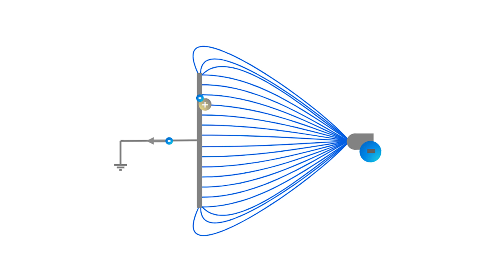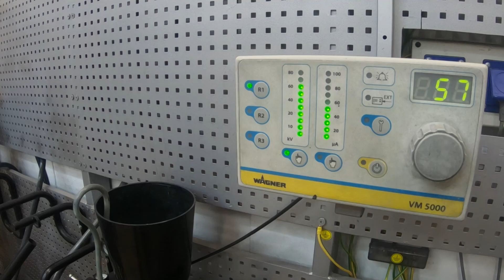Kúzlo elektrostatického striekania farieb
Okrem úspory materiálu, peňazí, času a životného prostredia získate aj dokonalú kvalitu nástreku. To je kúzlo elektrostatiky a o nej sa dozviete v tomto videu viac.

Radi Vám pomôžeme s návrhom ideálneho riešenia konkrétne pre Vás. Ozvite sa nám a dohodneme si stretnutie :

00:00 Úvod
00:16 Čo je elektrostatika
00:52 Aké sú výhody elektrostatiky
01:27 Podmienky pre ideálny nástrek
02:37 Možnosti aplikovania
03:14 TECHNIKUM je tu pre Vás

Okrem úspory materiálu, peňazí, času a životného prostredia získate aj dokonalú kvalitu nástreku. To je kúzlo elektrostatiky a o nej Vám dnes poviem niečo viac.

ČO JE ELEKTROSTATIKA?
Elektrostatiku každý iste poznáme ako elektrický šok, keď vystupujeme z auta, alebo neustále usádzanie prachu na elektrických spotrebičoch.
Môžu za to nabité častice. Rovnako nabité častice sa navzájom odpudzujú a opačne nabité častice sa navzájom priťahujú.
Pri povrchových úpravách sa štandardne snažíme vyhnúť sa alebo eliminovať akýkoľvek náboj, no pri elektrostatike je to úplný opak.
Cieľom je vytvoriť čo najsilnejšie elektrostatické pole a negatívne nabiť kvapôčky farby, ale zároveň zachovať optimálny výkon rozprašovania.

AKÉ SÚ VÝHODY ELEKTROSTATIKY?
Medzi hlavné výhody elektrostatiky patrí obaľovací efekt. Ak nastriekate výrobok so zapnutou elektrostatikou, nastrieka Vám ho aj z opačnej strany.
Ďalšími výhodami je jemné rozprašovanie a jednotná kvalita nástreku. A v neposlednom rade veľmi vysoká aplikačná účinnosť.
Navyše je celý tento proces mimoriadne ekonomický a ekologický.
Ak sa zaujímate o výhody systému elektrostatického striekania alebo potrebujete navrhnúť iný striekací systém, radi Vám s tým pomôžeme.
Stačí ak nás budete kontaktovať a my si s Vami dohodneme termín.

PODMIENKY PRE IDEÁLNY NÁSTREK
Aby sme dosiahli úspešný elektrostatický nástrek, v prvom rade musíme mať vybranú vhodnú farbu.
Je vhodné, ak je farba elektricky vodivá. Vodou riediteľné farby toto štandardne spĺňajú a nátery na báze rozpúšťadiel je taktiež možné striekať elektrostaticky.
O vhodnosti farby na elektrostatické striekanie sa dozviete od Vášho dodávateľa farieb alebo si farbu prinesiete k nám a my Vám ju odskúšame.
Elektrostatická aplikácia je vhodná hlavne pre vodivé výrobky, takže hlavne pre kov. Je možné taktiež elektrostaticky striekať na drevo.
Nižšie v popise nájdete odkaz na video ako sme elektrostaticky striekali vodou riediteľnú farbu na drevené stoličky vďaka systému WAGNER AquaCoat.
Je možné elektrostaticky striekať aj iné nevodivé výrobky, napríklad z plastu alebo skla, ale je potrebné na nich naniesť základný vodivý náter.
Asi najzákladnejším pravidlom na dosiahnutie vhodného efektu je správne uzemnenie.
Všetky konštrukcie, striekané výrobky a zariadenia sú uzemnené do jedného spoločného bodu.
Vyhnete sa tak nesprávnemu stiahnutiu náboja a všetka farba tak neskončí na lakiernikovi.

MOŽNOSTI APLIKOVANIA
Elektrostatiku je možné použiť aj v nízkotlakových systémoch, takzvaných AirSpray, aj vo vysokotlakových systémoch, ktoré nazývame AirCoat.
Čiže striekanie vysokým tlakom s pridaním vzduchu.
Oba tieto systémy sú vhodné na rozpúšťadlové farby, ale aj na vodou riediteľné farby, na čo slúži špeciálne zariadenie WAGNER AquaCoat.
Všetky tieto aplikácie je možné aplikovať ručne, pomocou ručných striekacích pištolí, pomocou automatických pištolí alebo aj s použitím robotických systémov,
na čo sú vhodné aj špeciálne vysokorýchlostné rotačné atomizéry od spoločnosti WAGNER.

TECHNIKUM JE TU PRE VÁS
 Firma TECHNIKUM a teda my jej pracovníci sa oblasti striekania a nanášania povrchov venujeme viac ako 30 rokov.
Vykonávame návrh, predaj, servis, inštalácie a máme požičovňu. U nás v Trnave máme testovacie a predvádzacie centrum,
kde Vám môžeme navrhnúť, ukázať a odprezentovať striekací systém podľa Vašich požiadaviek.
Tieto aj iné pojmy Vám radi vysvetlíme aj v iných videách.
Prípadne do komentu napíšte čo presne by Vás zaujímalo. Radi Vám pomôžeme s návrhom a odskúšaním ideálneho striekacieho systému podľa Vašich potrieb,
ktoré Vašu výrobu posunie o level vyššie.